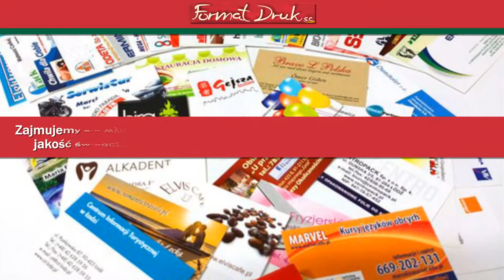Drukarnia druk cyfrowy etykiety Łódź Format Druk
Drukarnia Format Druk zapewnia kompleksową obsługę poligraficzną, od projektu aż po gotowy produkt. Przyjmuje zlecenia na druk cyfrowy, offsetowy, wielkoformatowy czy solwentowy. Drukuje również na rolach, foliach oraz arkuszach.

Specjalizuje się w druku etykiet: czystych, kolorowych, samoprzylepnych, termotransferowych, ozdobnych, a także etykiet do wag czy drukarek. Zapewnia wysoką jakość wykonania i przystępne ceny.

Zajmuje się również drukowaniem plakatów, naklejek, ulotek, wizytówek, folderów, katalogów, broszur oraz wielu innych materiałów reklamowych, zgodnie z potrzebami zamawiających.